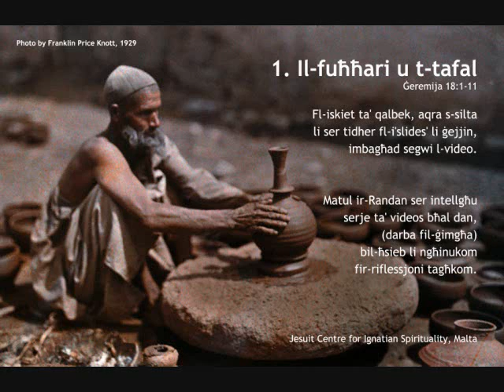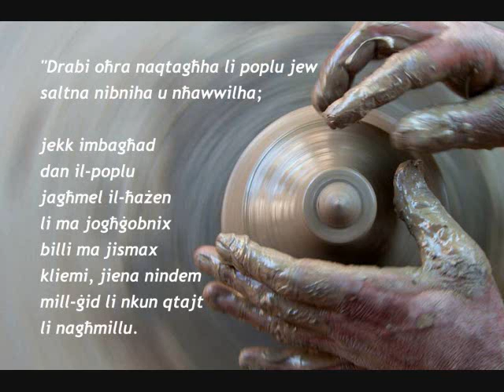Lenten Reflection 'Il-Fuħħari u l-Ġarra'.wmv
The first in a series of reflections for Lent 2012 (in Maltese) produced by the Jesuit Centre for Ignatian Spirituality as part of their 'LIVE LENT ONLINE - FINDING VIRTUE IN THE VIRTUAL' project. More information and resources related to this project can be found (Many thanks to Piaras Jackson, SJ).

This video starts with a slide show in silence, showing a text from Jeremiah 18:1-11, followed by a video talk by Pierre Grech Marguerat SJ.